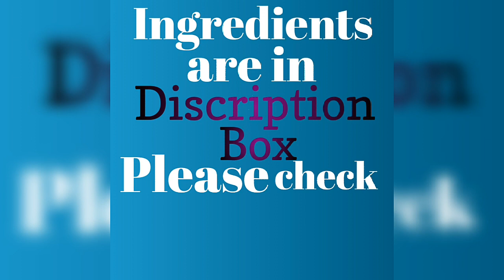perfect upma recipe||How to make upma recipe||Humaira's cooking passion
ASSLAMAU ALAIKUM
Aaj hum banayenge upma recipe
INGREDIENTS
Suji (rava) 200 gm
Oil 150gm
Onion(pyaaz)
Carrot(gajar)
Boiled pease(matar)
Udat dal 2 table spoon
Rai 1 tea spoon
Salt as per taste
Zeera 1 tea spoon
Coriander leaves(kotmir)
Tomato(tamatar)
fried nuts(seng)
kadipatta
Green chilli(hari mirchi)
JAZAKALLAH😊